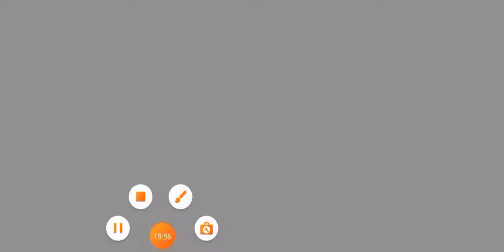PVZ2 FROSBITECAVES BEST OF PepperPult&WaterMelon Plants.